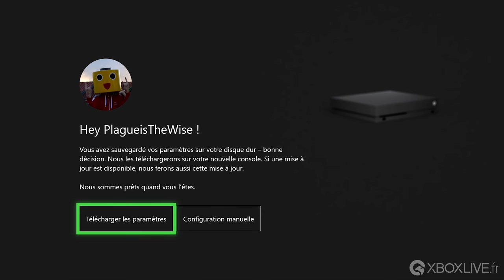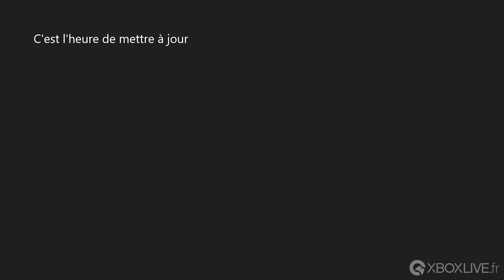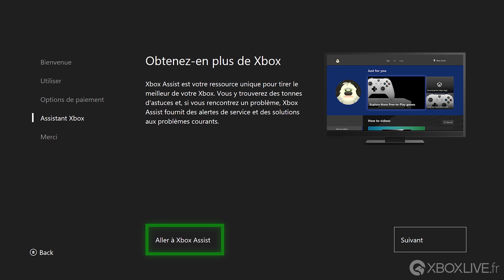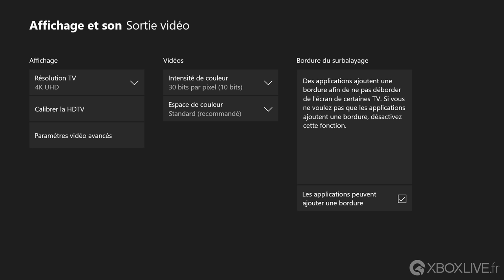Premier démarrage de la Xbox One X